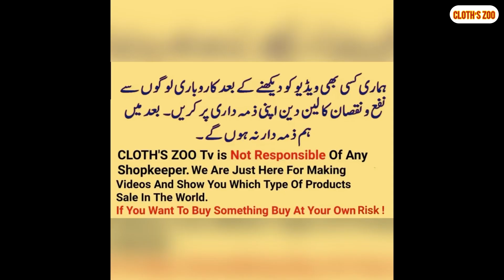Pure Chiffon \ Pure Lawn \ Pure Banarasi \ Palachi Work Suit \ Mukesh Work Suit \ Rawalpindi